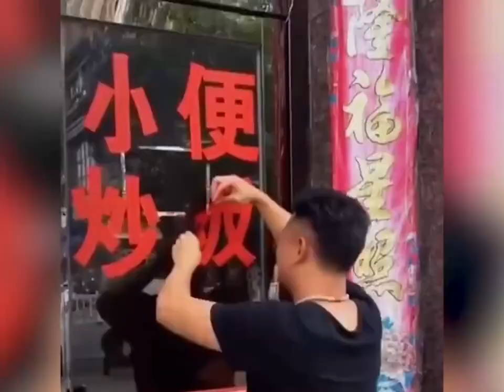盤點網絡上人類們的尷尬瞬間